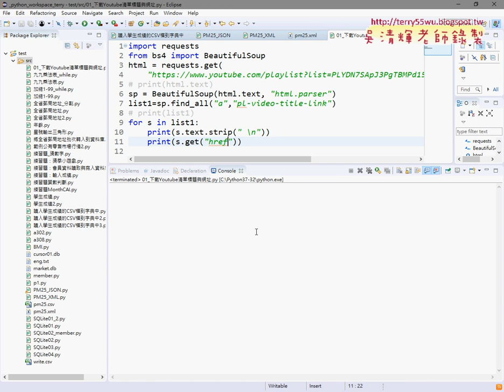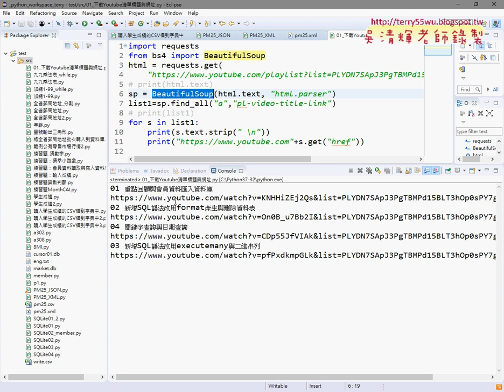07 用BeautifulSoup爬取網頁資料